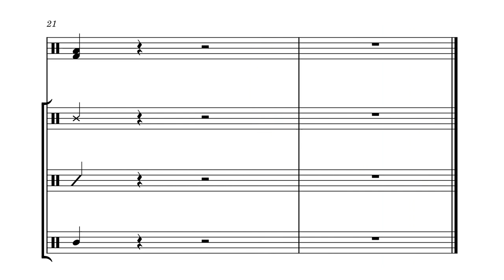MatchBox Drum Cadence